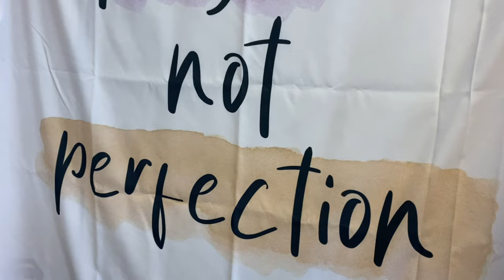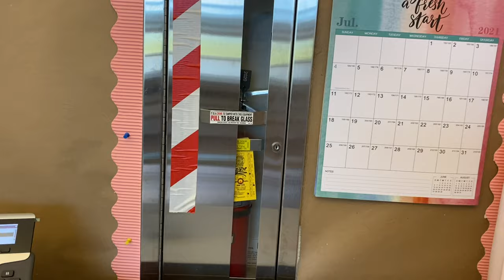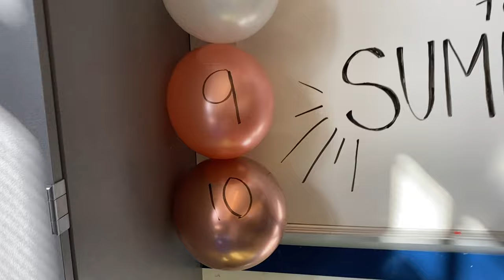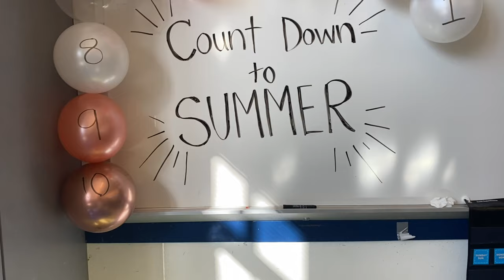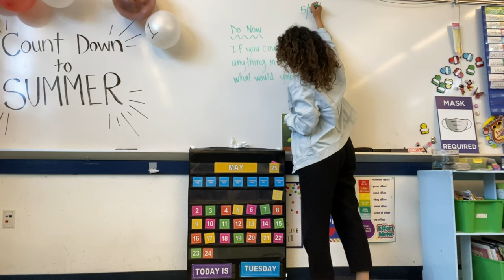WEEK IN MY TEACHER LIFE | vlog #4 balloon countdown +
Hi everyone! This is my LAST "week in my teacher life" video for this school year! With the school year coming to an end, you can definitely see my exhaustion in this video lol. But you'll also get to see the balloon countdown that I made for my students! Hope you enjoy! :)

Amazon Wishlist

Wall Calendar

CHECK OUT TWO OF MY CREATIVE FRIENDS!
(Where I buy my earrings from)